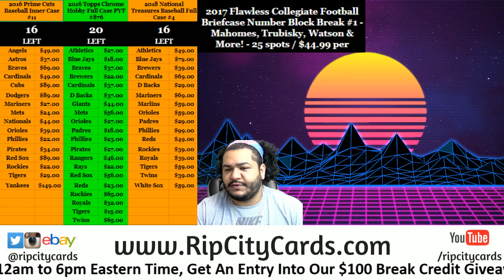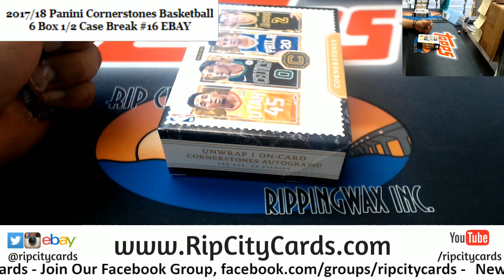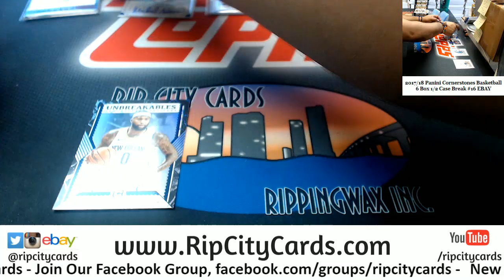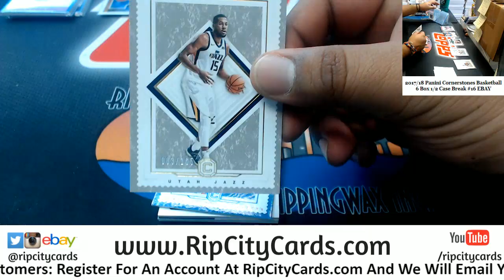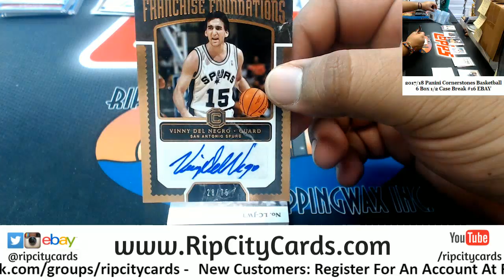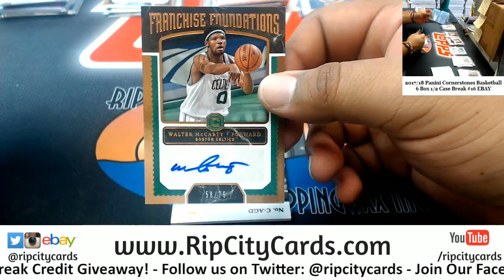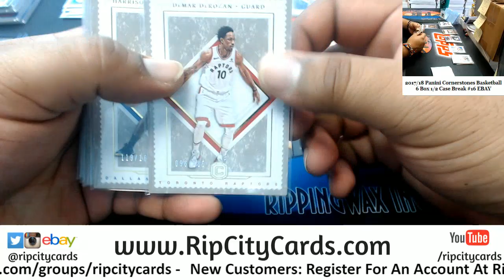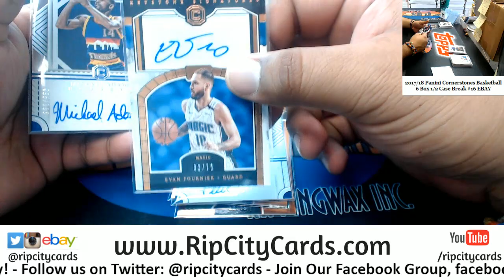2017/18 Cornerstones Basketball 6 Box #16 EBAY